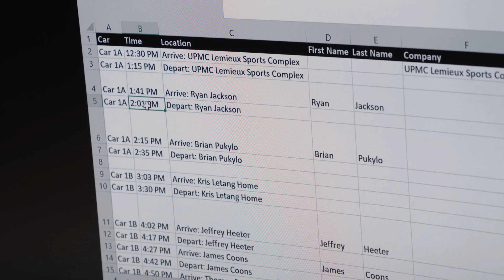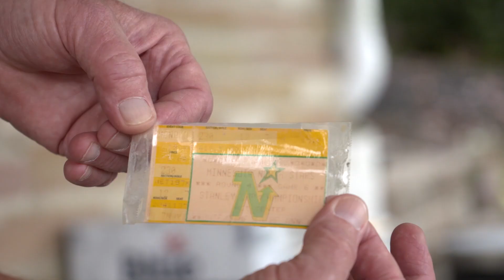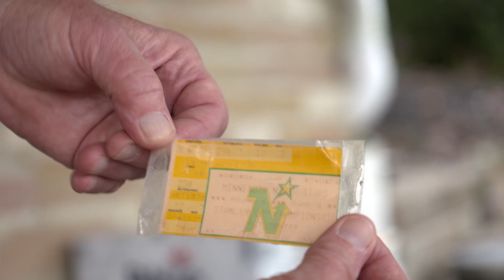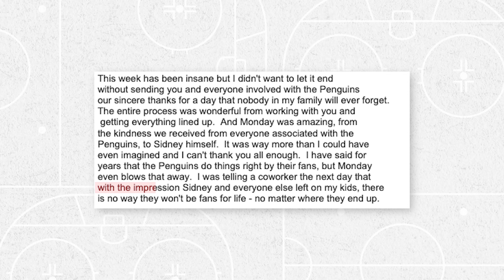Season Ticket Delivery: Behind the Scenes | Pittsburgh Penguins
What signals the beginning of a new season to a Penguins fan? Season ticket delivery day! Go behind the scenes with Penguins Senior Director of Marketing (and logistical mastermind for the day's festivities) Jill Shipley to learn how the lucky ticket holders are selected and how the routes are decided. Then, look back on some favorite moments from season ticket deliveries past.